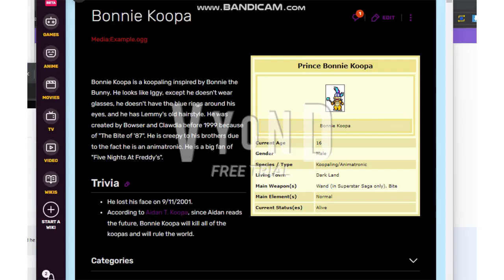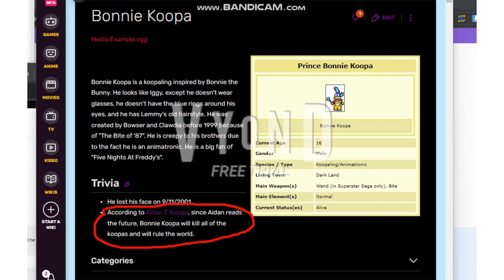The rest of Bonnie Koopa's description is incorrect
Except for his appearance.